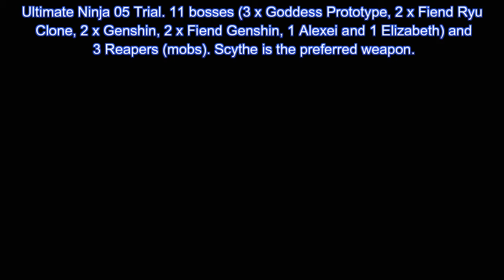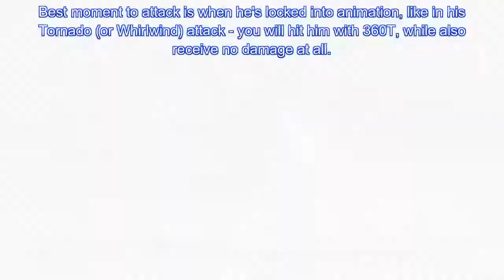NINJA GAIDEN MASTER COLLECTION [RE - SOLO] HOW TO BEAT ULTIMATE NINJA 05 TRIAL GUIDE PORADNIK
Ninja Gaiden Master Collection, Ninja Gaiden 3: Razor's Edge How to beat Ultimate Ninja 05 trial. Solo, Ultimate trophy. Ninja Gaiden Master Collection, Ninja Gaiden 3: Razor's Edge jak przejść UN05, poradnik. Solo, trofeum Ultimate. Check the description. Sprawdź deskrypcję.

Next Trial, UN05. Many bosses (11) in this one and 3 Reaper mobs, so grab the Scythe and keep using its 360T attack. UN05 is a solid alternative for players who have problems with UN04 and want to unlock the Platinum trophy (you need to beat any 3 Ultimate Ninja difficulty trials). It's short, but luck plays a bigger role, in comparison to UN04. Your aim is to kill the Goddess Prototype (1 per wave) as soon as possible, as she has paper defenses and will die easily. The less enemies on field, the better. Don't forget 360T isn't an automatic "win button" – you might get hit still. If you receive too much damage in the first wave, redo the whole Trial.

Kolejna Próba, UN05. 11 boss(ów) oraz 3 Reaper(ów). Chwyć za Kosę i zacznij używać mocnego ataku 360T. UN05 jest solidną alternatywą dla graczy, którzy mają problem z UN04, a chcą zdobyć Platynowe trofeum (trzeba ukończyć 3 Próby na poziomie Ultimate Ninja). Zdecydowanie krótsza Próba w porównaniu z UN04, jednak wymaga dużo więcej szczęścia. Twoim zadaniem jest zabicie Prototypu Bogini (1 na falę) najszybciej jak to możliwe, ze względu na jej papierową obronę – nie potrwa to długo. Im mniej przeciwników na arenie, tym lepiej. Nie zapominaj, że 360T nie jest "automatyczną wygraną" – wciąż możesz zostać trafionym. Jeśli poniesiesz za dużo obrażeń w pierwszej fali, powtórz wszystko od nowa.

🇺🇸~~~ENGLISH~~~🇬🇧

-"wall hits" are surprisingly efective in this Trial – they deal a lot of damage and have i-frames. Good method for players who have issues with 360T (you have to be precise). Jump on the wall and press the attack button to perform a special animation (dropping down on your enemies),
-you can stop Genshin from spamming Void with an arrow, interestingly enough. Shoot him while he's preparing his Ninpo to entirely cancel this particular animation,
-kill Reapers with the "OHKO" trick. Shoot the floating head twice, move towards the revealed version fast, stand in front of him and start charging your Ultimate Technique. This will force him into a grab animation. If you timely let go of the button, you will break his animation and down him. Perform the Obliteration Technique afterwards for an easy kill,
-heal in-between waves (via Meditation). When you kill the last boss (Elizabeth), before shooting the floating head, avoid the laser and regain as much health points as you can – it's safe (for at least 5 seconds),
-use the pillar and walls to separate enemies and avoid projectiles. Less aggressive foes around you, higher odds of survival, less luck needed,
-Cicada Surge in hairy situations will help (if you have the required Ki).

Good luck!

🇵🇱~~~POLSKI~~~🇵🇱

-"uderzenia od ściany" są zaskakująco efektywne w tej Próbie – zadadzą duże obrażenia oraz mają i-frame(y). Dobra metoda dla graczy, którzy mają problem z 360T (trzeba być precyzyjnym). Skocz na ścianę i naciśnij przycisk ataku dla specjalnej animacji (atakujesz przeciwników z góry, "opadając"),
-możesz powstrzymać Ninpo Genshin(a) – Void – poprzez wystrzelenie strzały w jego kierunku, co jest interesujące. Strzel w momencie, w którym przeciwnik "przygotowuje" swoją magię, a przerwiesz jego animację,
-pozbądź się Reaper(ów) poprzez specjalny trick, który umożliwi ich szybkie powalenie. Strzel dwukrotnie w "latającą głowę", zbliż się szybko do prawdziwej wersji przeciwnika, stań przed nim i zacznij "ładować" Ultimate Technique. Sprowokujesz go w ten sposób do "łapanki", którą możesz następnie skontrować poprzez zwolnienie przycisku i powalenie rywala. Dokończ robotę poprzez wykonanie Obliteration Technique,
-warto leczyć się pomiędzy falami (poprzez Medytację). Kiedy zabijesz ostatniego boss(a), czyli Elizabeth, zanim zaczniesz strzelać do "latających głów", wykorzystaj ten moment i ulecz się – jest to bezpieczny moment (Reaper zaatakuje dopiero po pięciu lub więcej sekundach),
-wykorzystaj przewagę terenu. Odseparujesz w ten sposób przeciwników i unikniesz pocisków. Mniej agresywnych przeciwników wokół Ciebie, większa szansa na sukces, mniej potrzebnego szczęścia,
-Cicada Surge pomoże (jeśli masz wymagany poziom Ki).

Powodzenia!

Jeśli podoba Ci się filmik, kliknij proszę przycisk subskrypcji. Lajk też pomógłby ^^ Dzięki!

NINJA GAIDEN MASTER COLLECTION / NO DAMAGE RUNS / TROPHY GUIDES [PORADNIK DO WSZYSTKICH BOSS(ÓW) / TROFEÓW W NINJA GAIDEN MASTER COLLECTION]➧